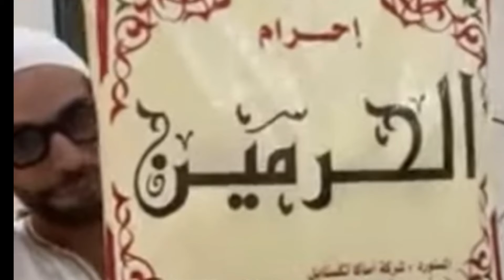مكة_المكرمة 🤲￼عش مناسك العمرة😭خطوة بخطوة عمرة🕋مع قناة الأمهات🛫 2024#السعودية